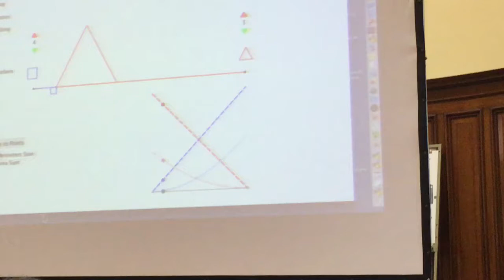John Mason Perimeter/Area Variation